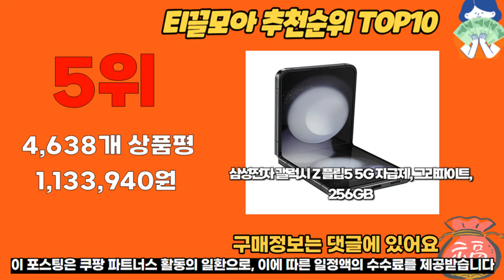플립5 추천 판매순위 Top10 가격 평점 후기 비교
❤️❤️❤️ 요즘 인기있는 플립5 구매 가격 평점 리뷰 정리해 봤어요! ❤️❤️❤️

[00:06]
10위. 갤럭시 Z플립5 256GB/512G 미사용 새제품 자급제 공기계 [1,060,000원]
[00:11]
9위. 삼성전자 갤럭시 Z플립5 256GB 5G 완납폰 새제품 [299,000원]

[00:17]
8위. 삼성전자 갤럭시 Z 플립5 5G 자급제 그라파이트 [1,279,990원]

[00:22]
7위. 삼성전자 갤럭시 Z 플립5 5G 자급제 민트 [1,171,210원]

[00:28]
6위. 삼성전자 갤럭시 Z 플립5 5G 자급제 라벤더 [997,000원]

[00:33]
5위. 삼성전자 갤럭시 Z 플립5 5G 자급제 그라파이트 [1,133,940원]

[00:39]
4위. 삼성전자 갤럭시 Z 플립5 5G 자급제 민트 [1,133,940원]

[00:44]
3위. 삼성전자 갤럭시 Z 플립5 5G 자급제 라벤더 [1,171,210원]

[00:50]
2위. 삼성전자 갤럭시 Z 플립5 5G 자급제 크림 [1,215,700원]

[00:55]